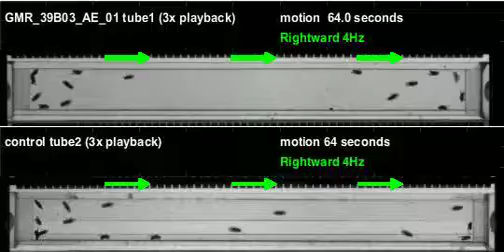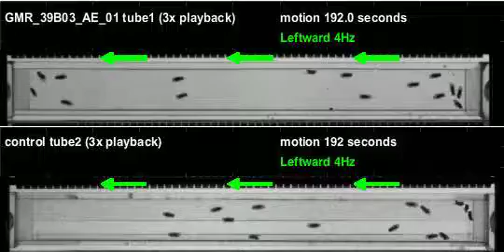GMR_39B03_AE_01_shi_Athena_20110805T090022 motion (seq3)